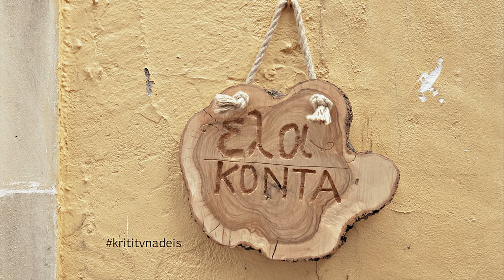ΕΛΑ ΚΟΝΤΑ trailer 2023-24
Πολιτισμός Παράδοση και Έθιμα του Τόπου
Δίνουν Ζωή και Αναπνιά μες στη Ψυχή του Ανθρώπου
Έλα Κοντά μας για να δεις πως Ζούμε στα Χωριά μας
Πως μεγαλώνουμε Παιδιά στα Ήθη τα δικά μας ...
Λέει η μαντινάδα που δημιουργήθηκε "αποκλειστικά" στο πλαίσιο της εκπομπής 'Έλα Κοντά" και αποτυπώνει ακριβώς το περιεχόμενο της.
Όπως βλέπετε στο mini story του τρέιλερ της εκπομπής, ο μουσικός παίρνει το νταούλι  του και συναντά την παρέα του κάνοντας μια Κρητική καντάδα στα σοκάκια του παραδοσιακού χωριού "Αρόλιθος", αποτυπώνοντας έτσι εικόνες από την ζωή του χωριού, με την Αναστασία μας σε ρόλο οικοδέσποινας να σκορπά χαμόγελα, ντυμένη με χειροποίητη παραδοσιακή Κρητική φορεσιά!

Ευχαριστούμε το Χοροδιδασκαλίον "Στέλιος Καρλάκης" που συμμετείχε στα γυρίσματα του τρέιλερ, τον κ. Σαλούστρο Μιχάλη για την πολύτιμη βοήθεια του και την παραχώρηση του χώρου του, τους μουσικούς: Χατζημάρκο Μάνο (λύρα-τραγούδι), Πηρουνάκη Αντώνη (λαούτο), Καρλάκη Στέλιο (στίχοι-νταούλι), την γιαγιά Ευαγγελία και τους μικρούς μας φίλους, καθώς και την Ειρήνη Αλέξη (Κρητικές Φορεσιές).
Από το Νοέμβριο του 2017 μέχρι και σήμερα, η εκπομπή "Έλα Κοντά" συνεχίζει να γνωρίζει τον πυρήνα της ενδοχώρας μας, τον πολιτισμό και τις παραδόσεις του τόπου μας.
Λίγα λόγια για την εκπομπή:
Τηλεοπτικές Κυριακάτικες βόλτες στα όμορφα χωριά της Κρήτης.
«Έλα Κοντά» για μία αυθεντική εξόρμηση στην Κρητική ύπαιθρο με τους ανθρώπους και τις ιστορίες τους σε πρώτο πλάνο.
Μας ανοίγουν τα σπίτια τους και τις καρδιές τους, ζωντανεύουν παραδόσεις, μύθους και θρύλους του τόπου τους μέσα από νοσταλγικές αφηγήσεις.
Κάθε Κυριακή…γιορτή, με μεγάλες παρέες να μας κάνουν τηλεοπτική “συντροφιά” και να μας ταξιδεύουν με μουσικές, χορούς, γλέντια, γεύσεις και αρώματα σε κάθε γωνιά της Κρήτης!
"Έλα Κοντά" κάθε Κυριακή στις 17:50 στην ΚΡΗΤΗ ΤV με την Αναστασία Μπιτζιλέου.

Σκηνοθέσια  τρέιλερ: Ρένα Σκουρογιάννη
Κάμερες: Μιχάλης Λουκάκης, Γιάννης Γιαλουράκης
Χειριστής drown: Μιχάλης Δημητρίου
Ήχοληψία: Μάνος Κωνσταντουλάκης , Άλεξ Κουναλάκης
Την Αναστάσια φρόντισε η Μαρία Μάρκου (Ricciolo Coiffure), Ροδούλα Μιχελάκη(make up artist)
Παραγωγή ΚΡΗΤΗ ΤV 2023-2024